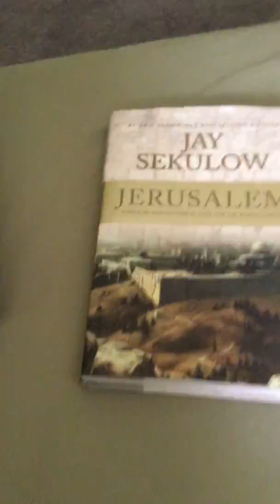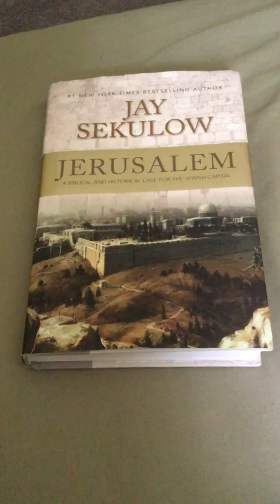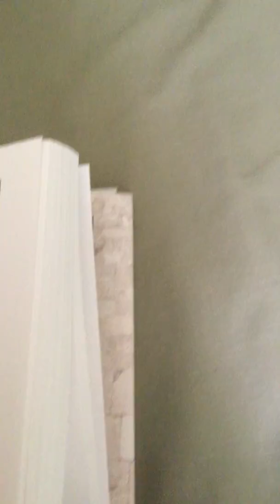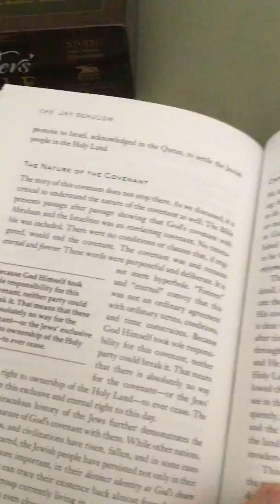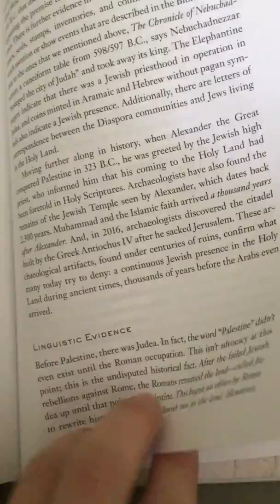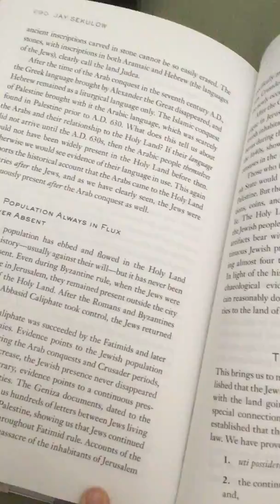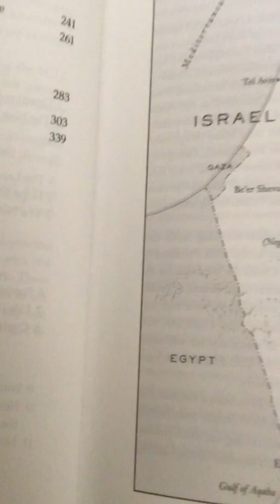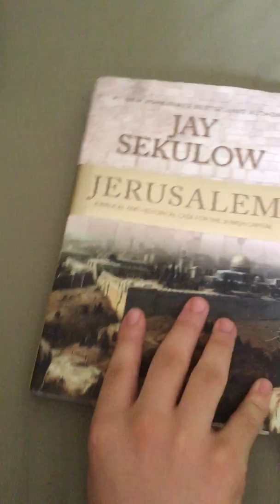Book Review: Jerusalem by Jay Sekulow